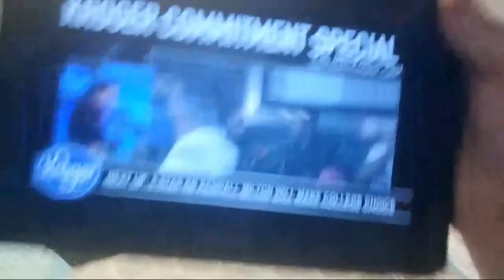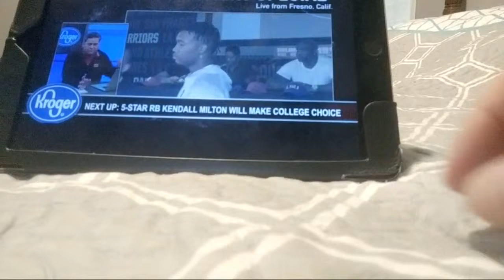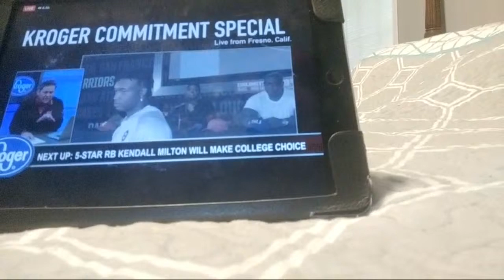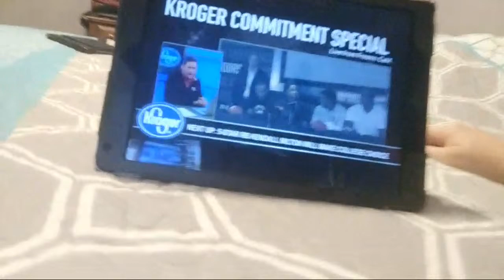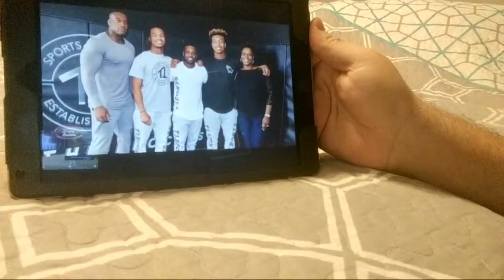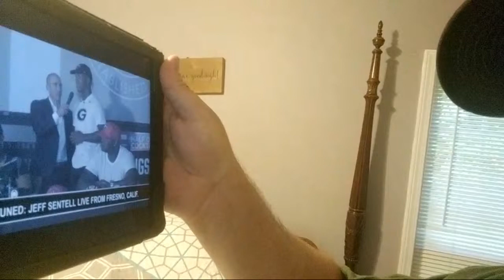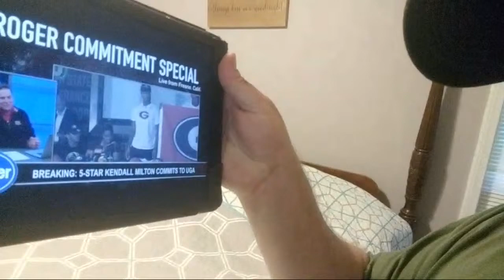Kendall Milton Commit Live!!! Uga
Discussion on College football.